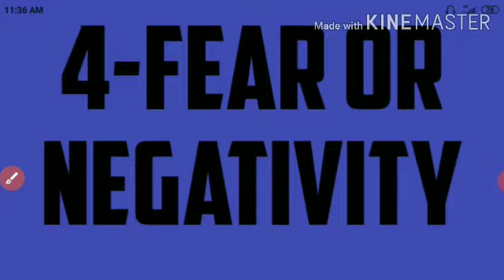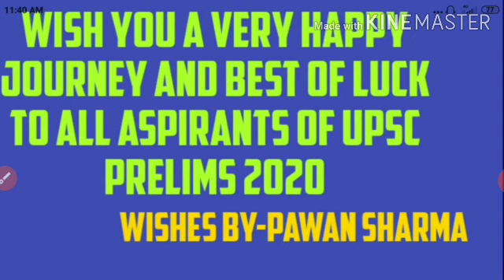Important tips for upsc prelims 2020 || upsc prelims 2020 ki preparation kaise kre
In This video we will discuss about some important tips and tricks which are very important in UPSC Prelims examination 2020.this video is very important for UPSC aspirants which are appearing in UPSC Prelims 2020 .in this video we will discuss that how to solve the paper and how to prepare for UPSC Prelims 2020 .
How to solve upsc prelims 2020.
How to prepare for government exams.
How to crack upsc in first attempt,upsc prelims tips and tricks,upsc prelims time table,upsc preparation pattern, previous year questions papers of upsc.
Or you can whatsapp at-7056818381
Best of luck to all aspirants
Jai Hind Jai Bharat
Keep support